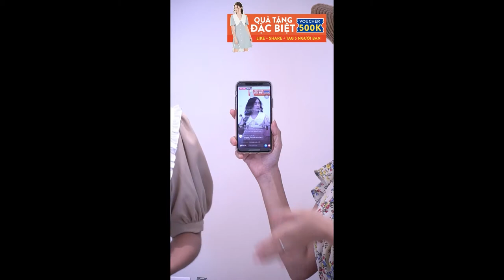Mẫu livestream bán hàng thời trang khung điện thoại đứng trên Facebook hoặc Youtube, Shopee, Lazada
Live khung dọc trên điện thoại

Công ty Action Kingdom chuyên về các lĩnh vực:
1/ Sản xuất phim tất cả các thể loại: quay phim Livestream sự kiện, phim truyện ngắn, Quảng cáo TVC, Quay phim hội thảo, họp báo, Clip phóng sự Recap clip múa tương tác LED, clip highlight sự kiện ngắn,..
2/ Chụp hình, thiết kế hình ảnh quảng cáo cho thương hiệu cho công ty
3/ Thực hiện Event sự kiện cho các công ty, cá nhân
4/ Training làm phim hoạt hình 2d animation
5/ Livestream sự kiện, livestream webcast nội bộ, họp trực tuyến, livestream webinar tại HCM